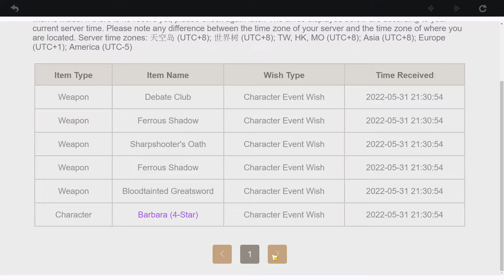【Genshin Impact】I have a bad feeling on the next Banner.. - Yelan Gacha Pull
I hope it's just my feeling and not happening...

genshin impact
genshin impact 2.7
genshin impact gacha pull
genshin gacha pull
genshin meme
yelan
yelan gacha pull
yelan gacha roll